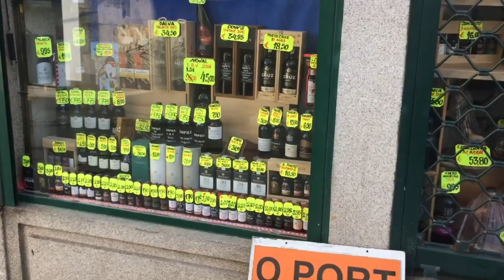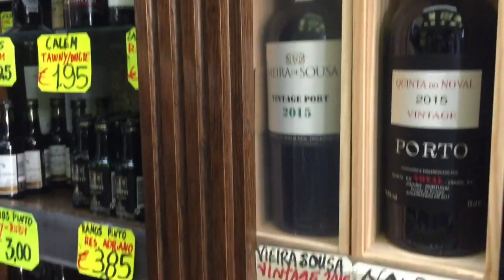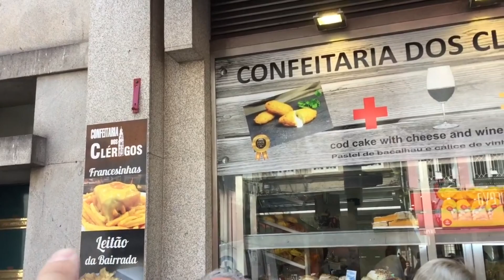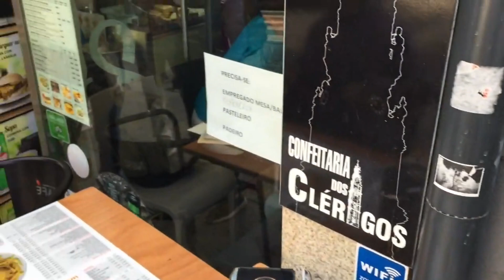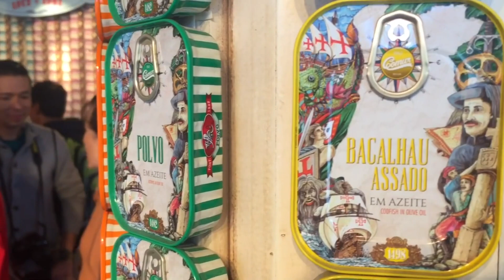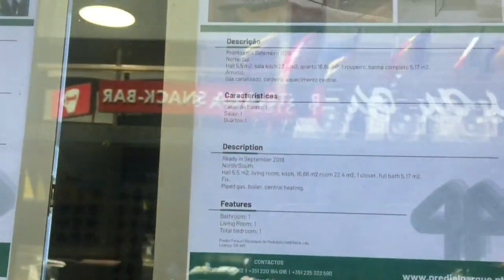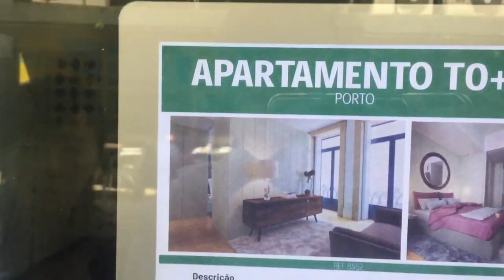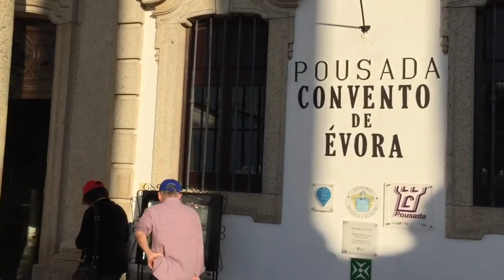#4 葡萄牙/西班牙2019